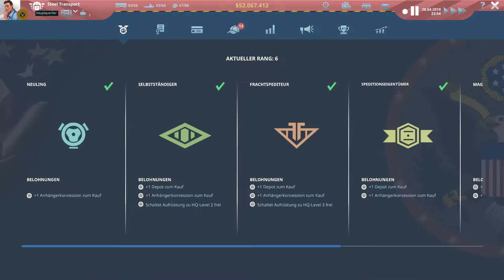TransRoad: USA - Endlich automatische Reperatur - Quest Mode - Let's Play #68 deutsch german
TransRoad: USA  Manage Dein eigenes Logistikunternehmen
Hallo,
das ist eine Folge TransRoad:USA gespielt von Masterschroeder auf Steel Games Studio.

Spielinformationen Quelle Steam:

Titel: TransRoad: USA

Manage Dein eigenes Logistikunternehmen, entdecke die komplexe Welt der Trucking-Branche und tragen Deinen Teil dazu bei, den Warenverkehr der US-Wirtschaft am Laufen zu halten!

Genre: Gelegenheitsspiele, Simulation, Strategie
Entwickler: Deck13 Hamburg
Publisher: astragon Entertainment GmbH
Veröffentlichung: 9. Nov. 2017

Features:
Komplexes Unternehmensmanagement: Kaufe und verkaufe Trucks und deren Auflieger, stelle Fahrer ein, baue Deine Marketingabteilung auf, erwirb weitere Auflieger-Konzessionen, nimm Kredite auf, lass Dir Statistiken anzeigen und vieles mehr!
Truck-Management: Warte Deine Trucks, kombiniere sie frei mit den zu Aufträgen passenden Aufliegern und Fahrern, um diese termingerecht zu erfüllen.
Auflieger für schwerere Lasten benötigen stärkere Trucks - entscheide Dich klug zwischen zwei-, drei- oder sogar vierachsigen Zugmaschinen
Komplexes Auftrags- und Kundenbeziehungsmanagement
Viele einzigartige Kunden mit mehreren Außenstellen
Sieben verschiedene Aufliegertypen können durch den Kauf weiterer Trailer-Konzessionen freigeschaltet werden
Liefere Bestellungen fristgerecht ab oder mach Dich auf empfindliche Geldstrafen gefasst
Verdiene Dir das volle Vertrauen eines Kunden, um lohnenswerte Daueraufträge zu erhalten
Triff Deine Konkurrenten - auf der Karte wie in den Statistiken
Realistische USA-Karte mit mehr als 37 Städten und 19 berühmten Wahrzeichen
Frei zoombare Karte - von einer kompletten Übersicht der USA bis zur Nahansicht Deines Trucks
Drei Spielmodi: Kampagne, Sandbox und Quest-Modus